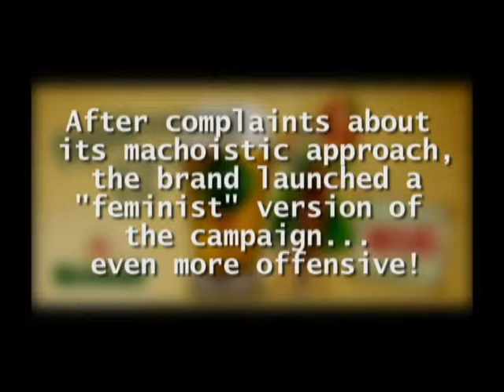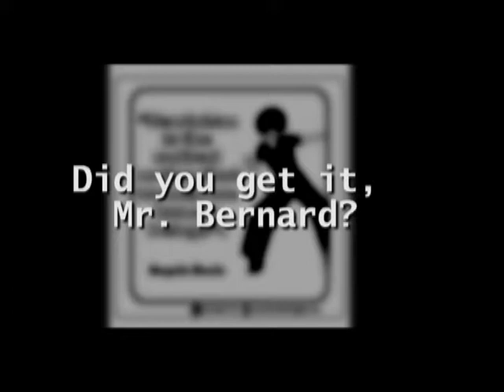Action Bernard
A video from 4th of October 2017, St. Bernard´s day. Our feminist group decided to boycott the Bernard´s day celebration because of the sexist advertisement he used in his campaign. The goal of this action was to promote what feminism truly is, because the way Mr.Bernard presented it in the campaign dind´t seem us very accurate.

Farrukas Riots
Prague / Praha
Thanks to / Diky "Hit Politik"  Dope Saint Jude